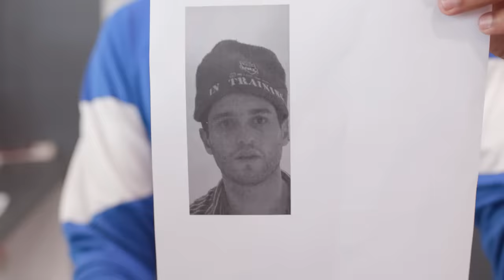The Servo Guy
Servo guy friendships are real.

Starring Gill Gantanter as the Servo Guy.